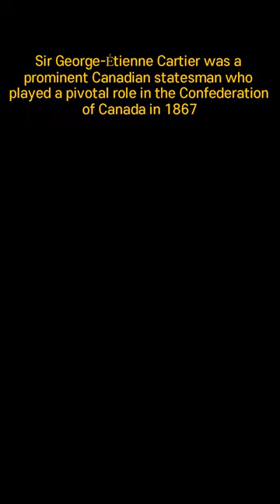Sir George Étienne Cartier